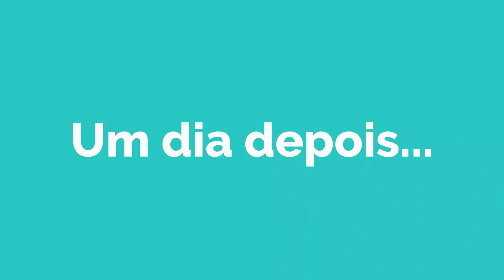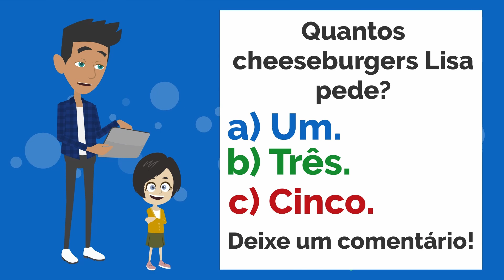Os desafios! | The challenges! | Portuguese Short Stories